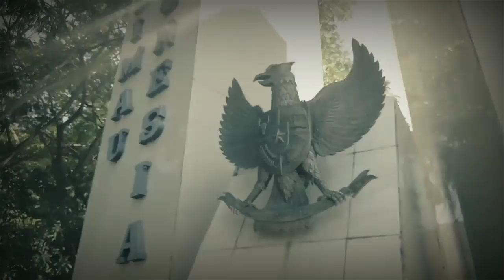MENGUNGKAP KISAH Kahar Muzakkar (DI/TII) Dari Pejuang Hingga di Tuduh Memberontak.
Kahar Muzakkar setelah mengalami kekecewaan pada TNI, ia memproklamasikan berdirinya NII di Pasui, Kab. Enrekang dan bergabung bersama Kartosuwiryo.

Kahar Muzakkkar, dari pejuang ke pemberontak.